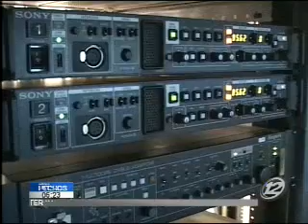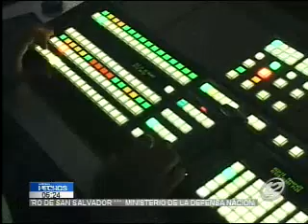Organizaciones sociales insisten en irregularidades en asignaciones de frecuencia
Representantes de Red por el Derecho a la Comunicación llegaron hasta la FGR para exigir que se investigue el proceso en la que fueron asignadas siete frecuencias de televisión en marzo del 2009.